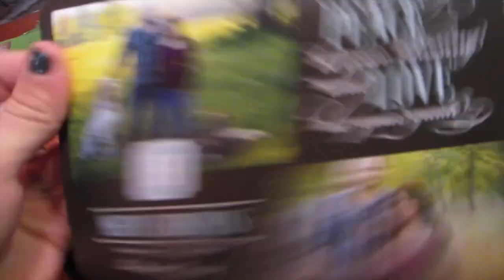Vlogmas 12/9/14 ~I have a baby in my belly?!~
~Send us your Christmas cards! We will send you our back!~